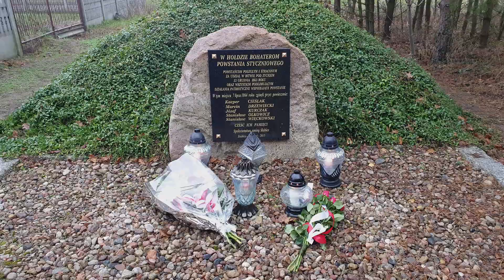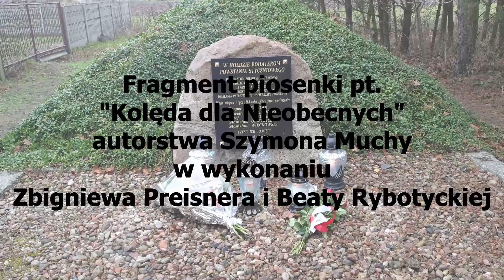Rocznica Bitwy pod Zyckiem - Powstanie Styczniowe - 13 grudnia 2020 - OSP w Słubicach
Spotkanie upamiętniające 157. rocznicę Bitwy pod Zyckiem w ramach Powstania Styczniowego - 13 grudnia 1863 roku.